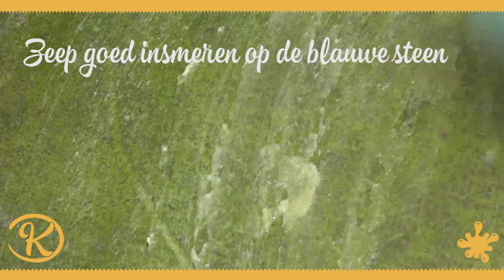Groene aanslag van blauwe steen Verwijderen - De Gouden Raad Van Tante Kaat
Hoe groene aanslag verwijderen?

Groene aanslag komt vaak voor op schaduwrijke of vochtige plaatsen. Het is niet mooi en bovendien kan dit gevaarlijk zijn: op terrassen of opritten bijvoorbeeld wordt de ondergrond gladder en wordt het risico om uit te glijden groter. Ook terracotta bloempotten kunnen door het winterse weer groen uitslaan.
Om de aanslag te verwijderen maak je best gebruik van een zachte groene of bruine zeep. Je wrijft er de plaatsen met groene aanslag mee in en laat het een nachtje intrekken. De volgende dag spoel je dan af.